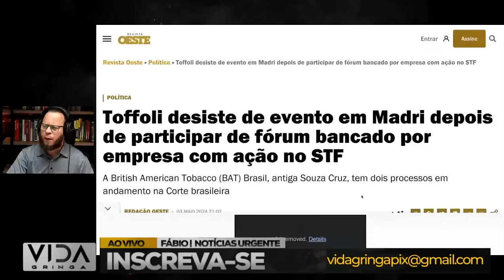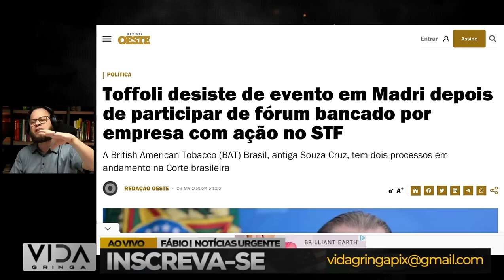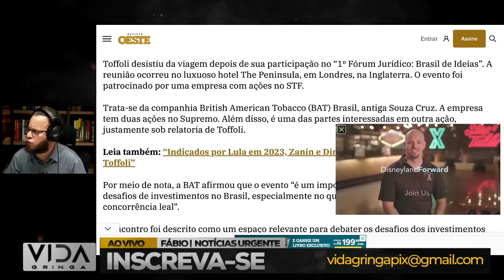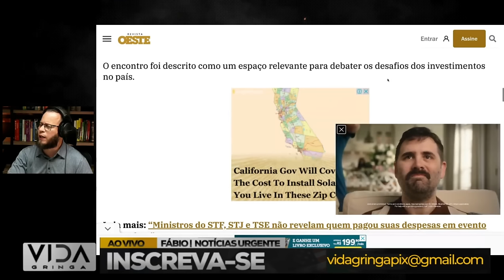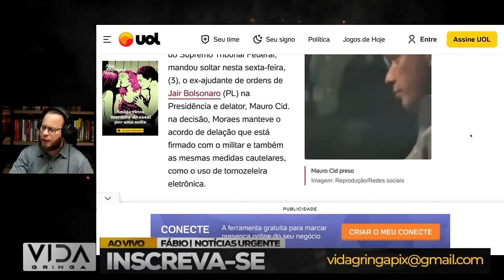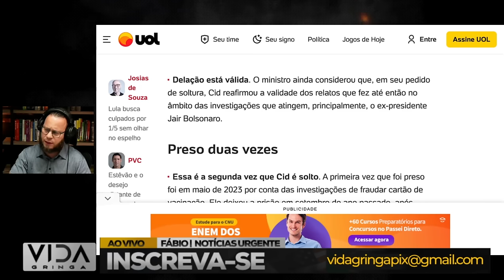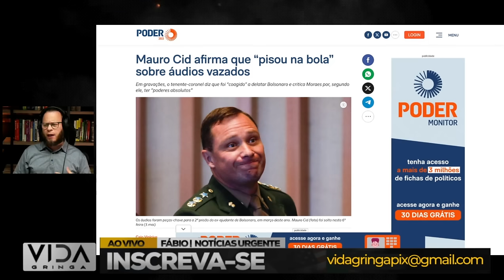no Radar do Congresso Americano